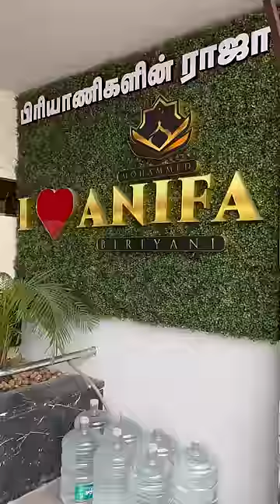💥 சென்னை Chepauk Anifa Mutton Biriyani Saptu Erukingala ⁉️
Mohammed Anifa Biriyani - Chepauk
Recently I have visited this famous biriyani restaurant in chepauk chennai,I tried their signature biriyani varieties both are soo delicious but I love their mutton biriyani which soooo tasty the mutton pieces are well cooked and tender and juicy also I have tried their side dishes everything good in taste,if wanna try best biriyani in chennai then visit this place.

Price list already mentioned in video end.

Address: 34, Wallahjah Rd, Opp. Kalaivanar Arangam, Chepauk, Triplicane, Chennai, Tamil Nadu 600014